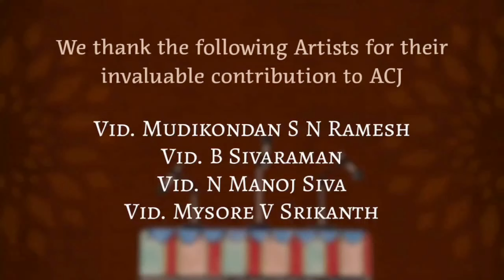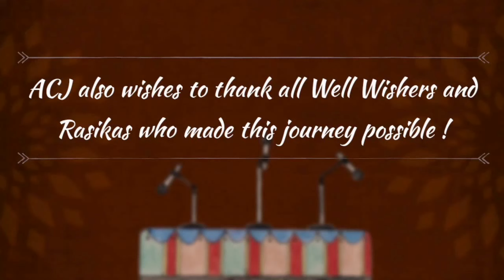A Carnatic Journey ( ACJ with GV ) Episode 15 | FINALE - Tani and Post Tani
As the concert progresses we move to another interesting aspect of Manodarma -  THE TANIAVARTANA OR LAYAVINYASA

Where the percussion artists play by themselves and create magic.
ACJ is happy to present this aspect through the wonderful vidwan Sri N.Manoj Siva. We are thankful to him for sharing his insights with us.

After the Tani we have the post Tani segment also called the Thukkada by many.
The soulful melodies that fill this segment are indeed a rasikas delight.

We present some of these aspects in this episode , which is also the Finale of this part of A Carnatic Journey ACJ.
Thankful to all artists who supported this journey and the wonderful Rasikas who have been with us through this journey.